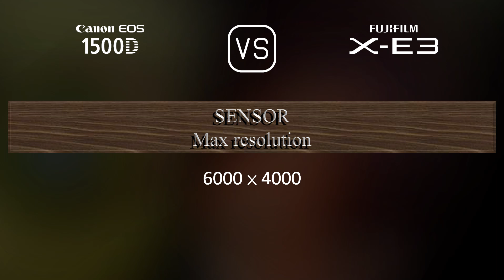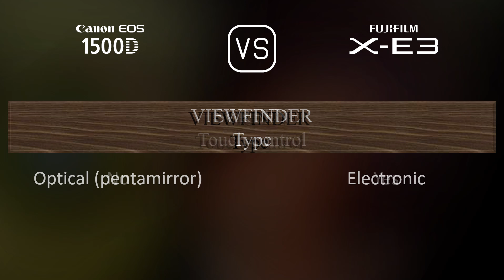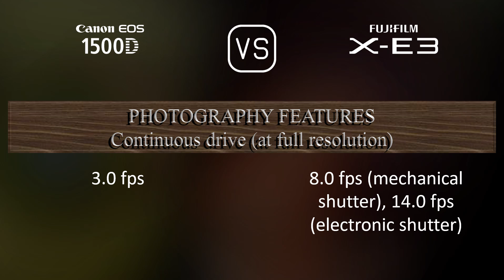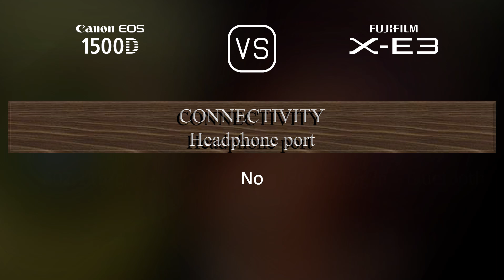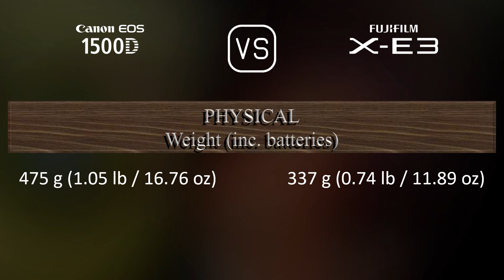Canon EOS 1500D vs. Fujifilm X-E3: A Comparison of Specifications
This video overviews the Canon EOS 1500D and the Fujifilm X-E3 in a parallel comparison of specifications.

00:25 LAUNCH
00:33 BODY
00:40 SENSOR
01:01 IMAGE
01:16 OPTICS & FOCUS
01:41 SCREEN
01:58 VIEWFINDER
02:13 PHOTOGRAPHY FEATURES
03:06 VIDEOGRAPHY FEATURES
03:20 STORAGE
03:24 CONNECTIVITY
03:49 PHYSICAL
04:07 MISC